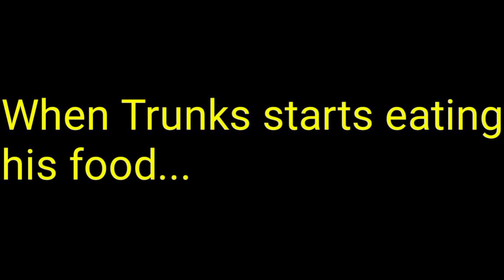Plotagon: Trunks gets fat at "McDonald's", and gets grounded.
This video is yet another "Plotagon" video that I have made.
And, this one involves Trunks from the "Dragon Ball" franchise getting himself fat by eating 1,000 large big mac meals that he used Vegeta's credit card to buy.
He also later ends up getting grounded by Vegeta.

And also, I have edited both the title, and the description to this video.